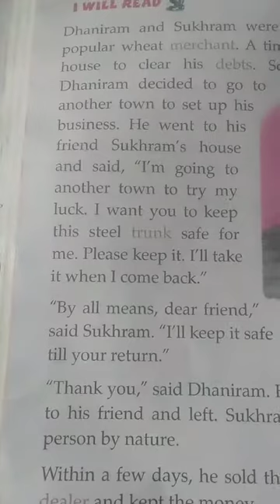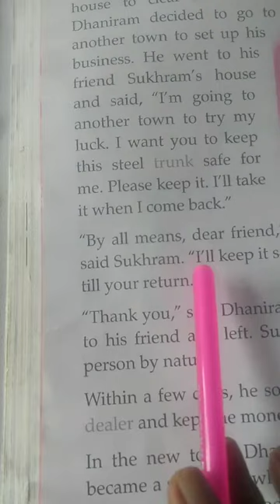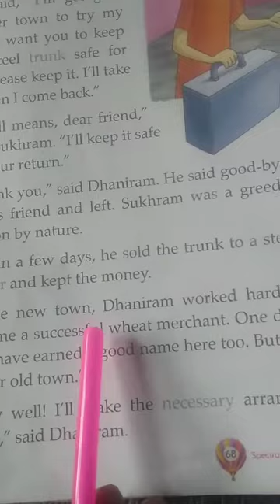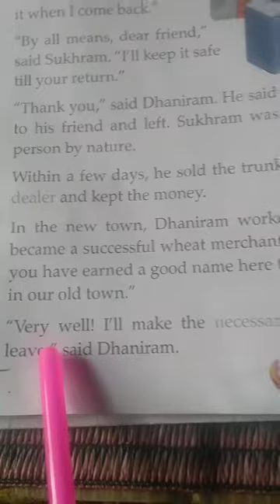R.jagati the ants ate the trunk part-3_854x480.mp4